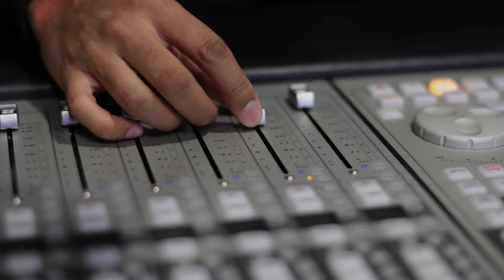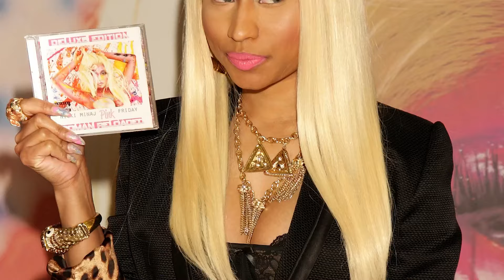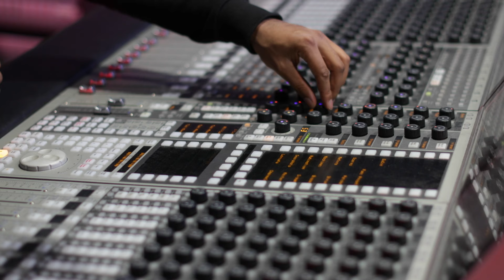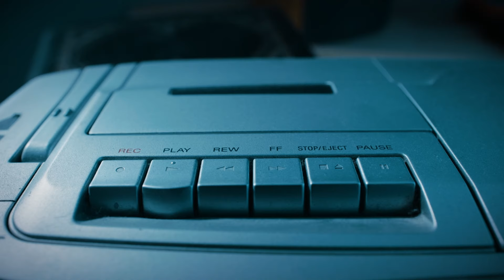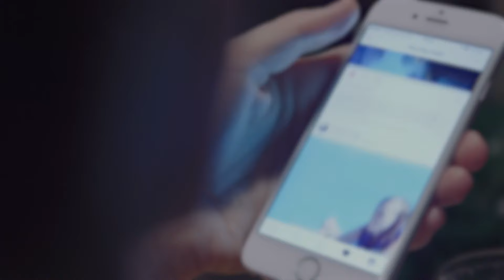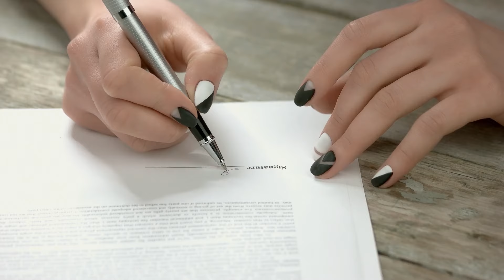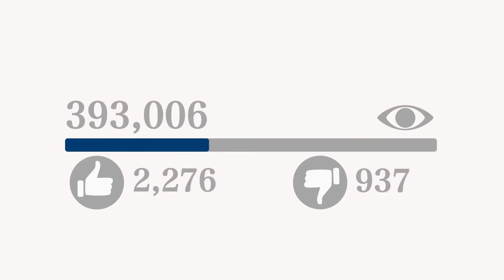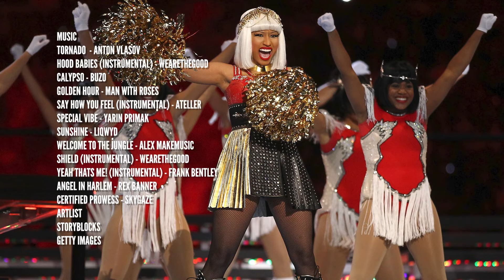Women In Hip-Hop | Full Documentary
3 women. 3 modern hip hop legends. Each of them has brought something new to the game. All have fierce individuality and ferocious ambition. In a genre previously only dominated by men, these badass women have flexed their skills and come out on top.

Filmmakers:
Hannah Summer, Jordan Hill, Brian Aabech
Production Company:
Entertain Me Productions Ltd 2023